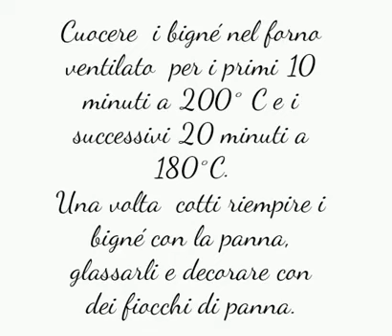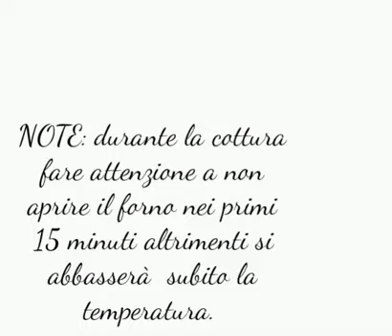bignè al cacao glassati al cioccolato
Bignè al cioccolato
Acqua g 250 ,burro g 150, sale g 4,cacao g 40, cioccolato fondente g 10
Farina g 175 , uova g 350 (circa)
                                               Procedimento
Cuocere sul fuoco in una pentola di acciaio acqua , burro, sale, cioccolato .
Quando comincia a bollire e il burro e cioccolato sono sciolti , togliere dal fuoco e unire la farina setacciato assieme al cacao .
Amalgamare bene cercando di non fare  grumi
Ritornare dal fuoco e cuocere per 7/8 minuti , facendo gelificare gli amidi
Aggiungere le uova gradatamente poco per volta , facendole assorbire  molto bene
Procedere con la cottura in forno a 190 ° C  su teglia imburrata ed infarinata
La durata dipende dalla misura del bignè 15/18 m per i mignon , 25 minuti per quelli grandi
per la glassa : sciogliere  300 g di cioccolato  fondente al 70 per cento  a 45° C con 300 g di panna ; aggiungere 200 g di crema  pasticcera al cioccolato ottenendo un composto liscio